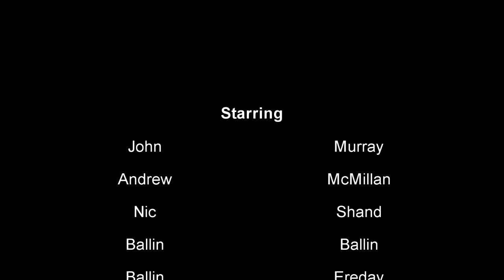Sesh #1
Ball so hard niggas wanna fine me, swagger so impressive that i dont need a necklace